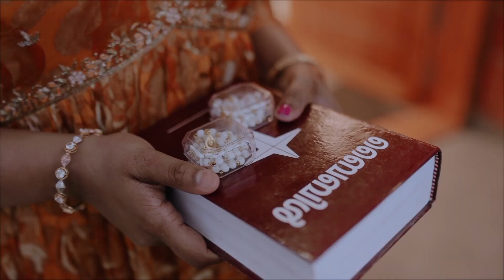Kerala Christian Wedding Highlight, Jofna & Manuel 2023, Magmode Photography, 9633462624